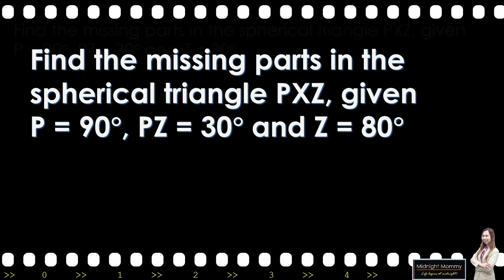SOLVING RIGHT SPHERICAL TRIANGLES (TAGALOG)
Watch this tutorial to learn how to solve right spherical triangles in plain Tagalog.